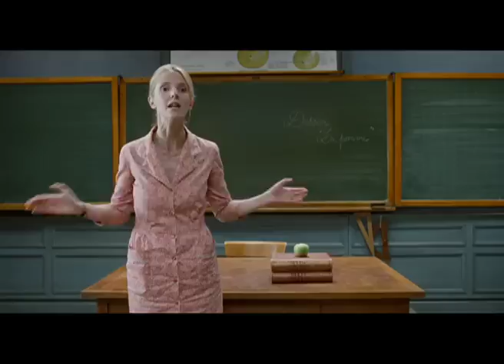IL PICCOLO NICOLAS E I SUOI GENITORI - trailer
Evento speciale Alice nella Città al Festival Internazionale del Film di Roma 2009 è la storia del piccolo Nicolas che conduce una vita serena, ha due genitori che gli vogliono bene, un gruppo di amici carini con cui si diverte e non ha per niente voglia che qualcosa cambi...